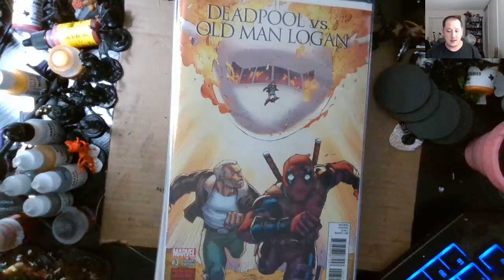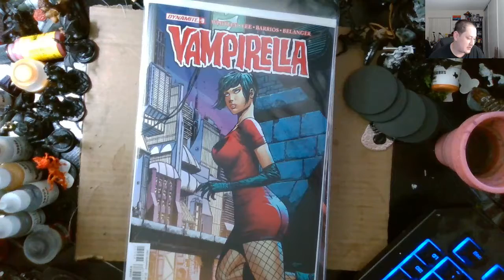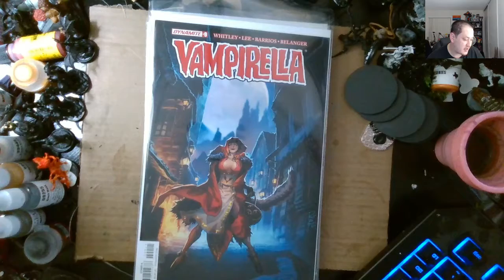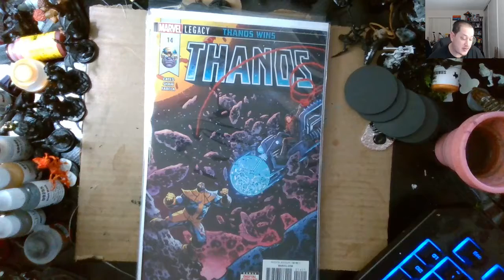DC and Marvel Comic DEC 2017 Comic Book Lot Part 1